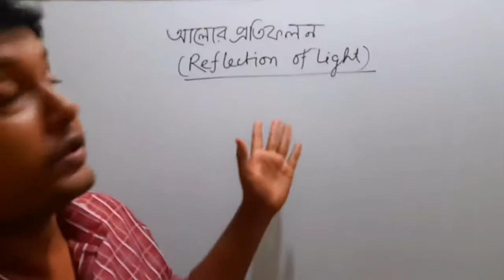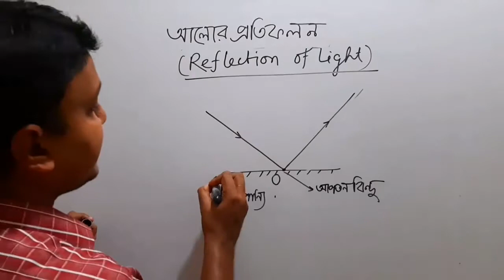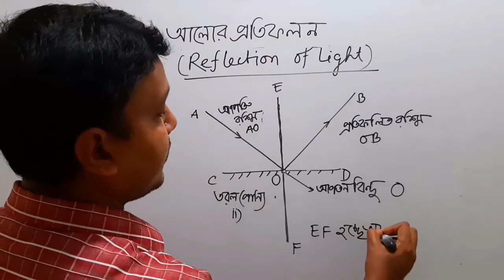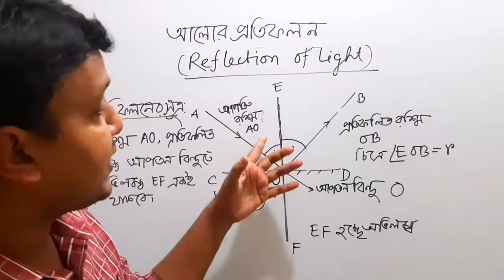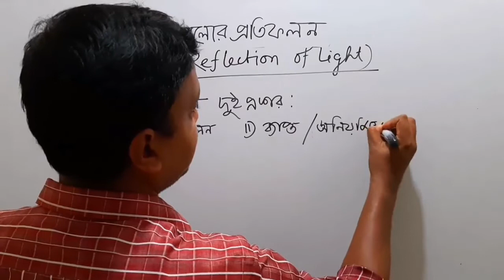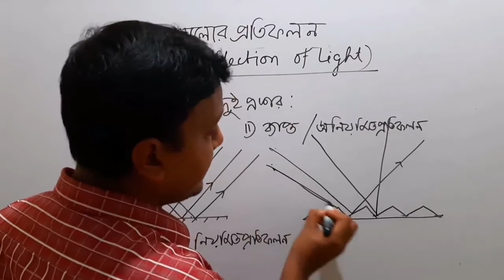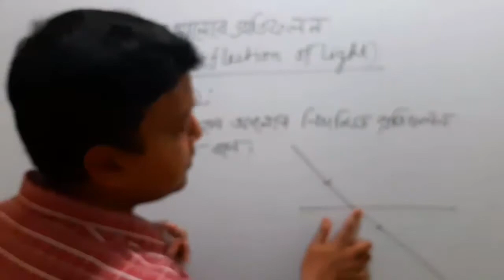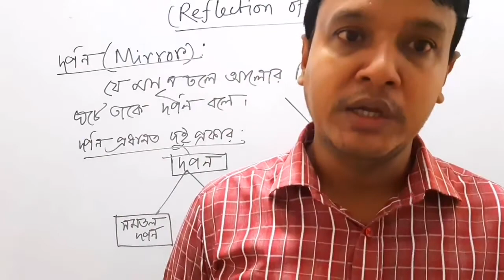আলোর প্রতিফলন (নবম- দশম শ্রেণি)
আলোর প্রতিফলণ(আপতিত রশ্মি,প্রতিফলিত রশ্মি,আপতন কোণ,প্রতিফলন কোণ)